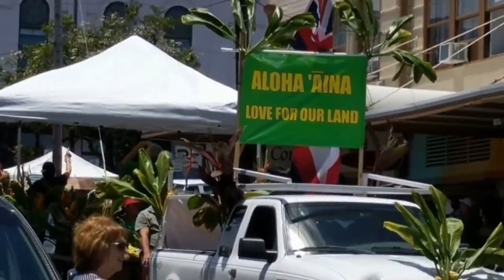Parade highlights from the Merry Monarch Festival 2017